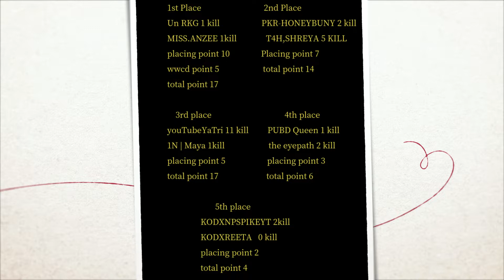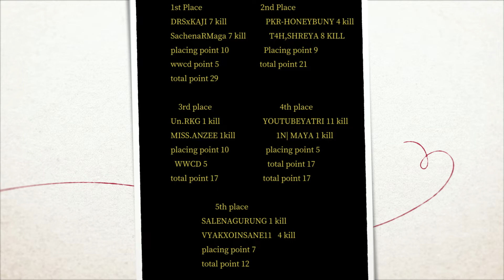DUO CUSTOM ROOM HIGHLIGHTS & WINNER.